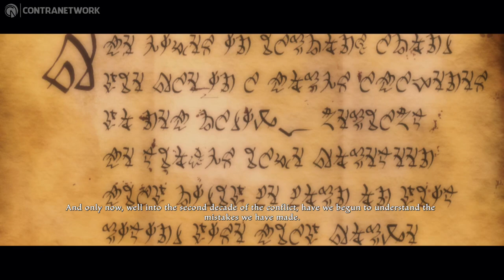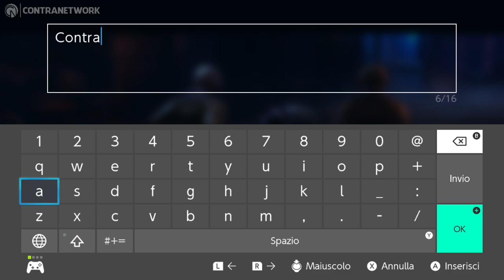Kingdoms of Amalur: Re-Reckoning | Nintendo Switch Gameplay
The hit RPG returns! From the minds of the bestselling author R.A. Salvatore, Spawn creator Todd McFarlane, and Elder Scrolls IV: Oblivion lead designer Ken Rolston, comes Kingdoms of Amalur: Re-Reckoning. Remastered with stunning visuals and refined gameplay Re-Reckoning delivers intense, customizable RPG combat inside a sprawling game world.